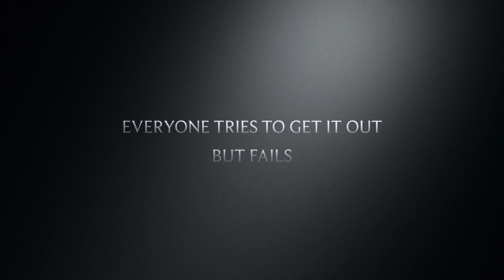Rat-tled: The Great Stuffed Rat Chase Trailer!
Script was made by AI! The film comes out on September 2nd.